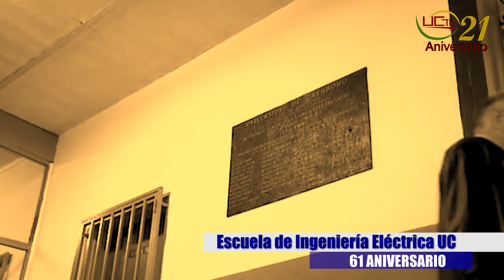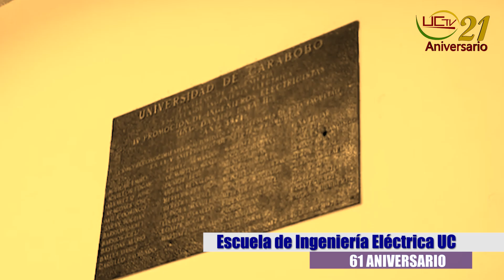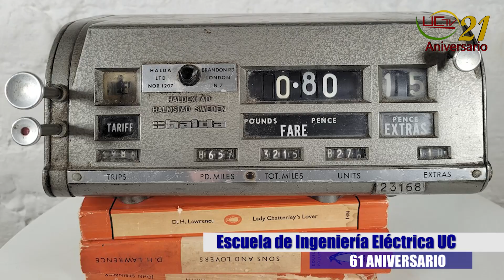Historia de la Escuela de Ingeniería Eléctrica UC